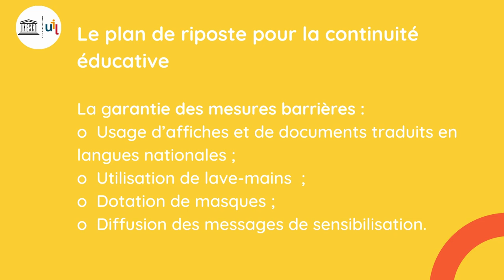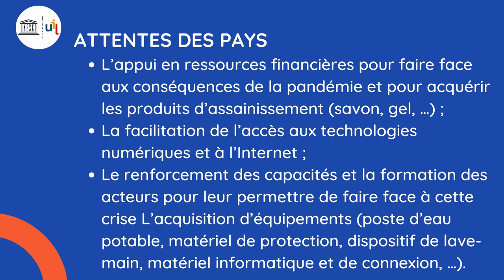Stanislas Ouaro, Ministre de l’Éducation, Burkina Faso - Alliance mondiale pour l'alphabétisation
Stanislas Ouaro, Ministre de l’Éducation, Burkina Faso - Réunion générale 2020 de l'Alliance mondiale pour l'alphabétisation dans le cadre de l'apprentissage tout au long de la vie (GAL)